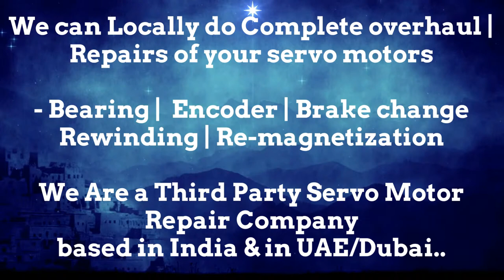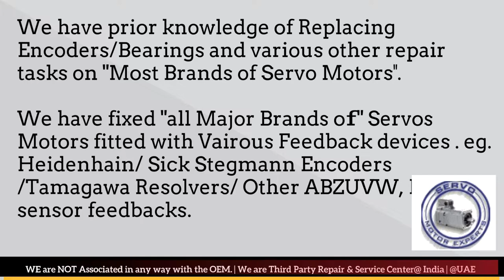VDF Boehringer CNC Drive Repair, Siemens Stockist, Simodrive Repair, Sinumerik Repair Service Center